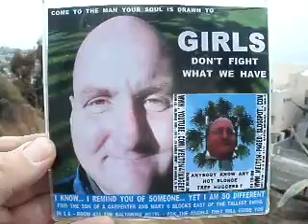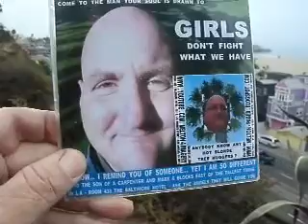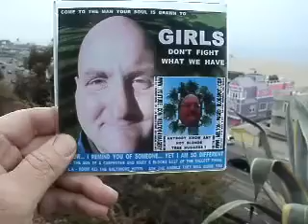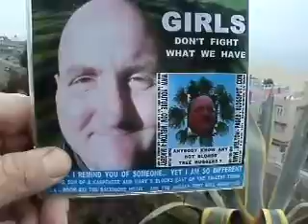SOACAM8 2013F18 3GIRLS MELTONICEBREAKER OVERNIGHTBAGndashYOUREONMYCHESTWEDNESDAY138MB3 25 zps00d40a5